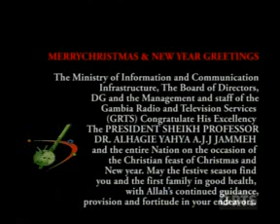GRTS 27 12 2011 2050 GMT